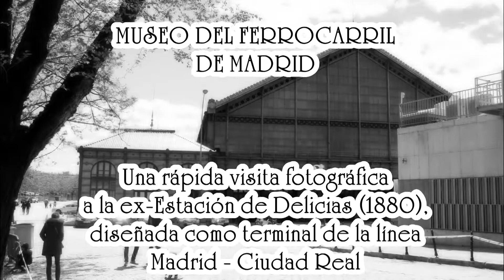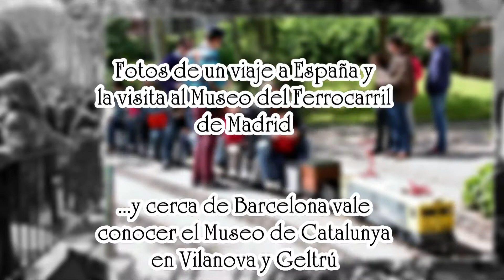MUSEO FERROCARRIL MADRID/Fotos de Viaje 2016